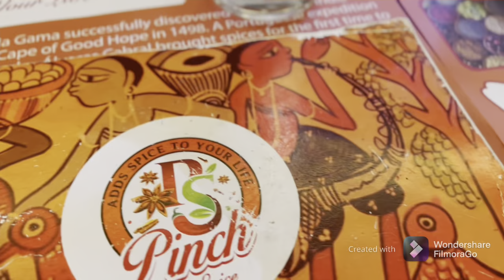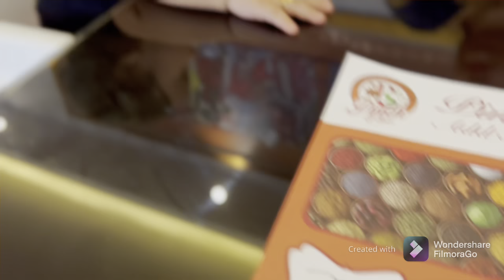Wife happy Birthday || Birthday celebration || Bengali food in Dubai